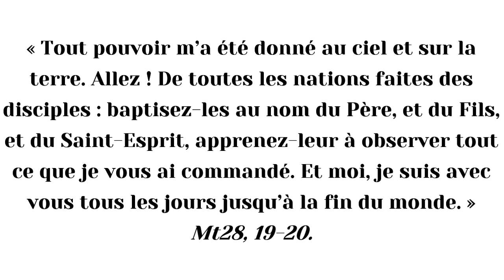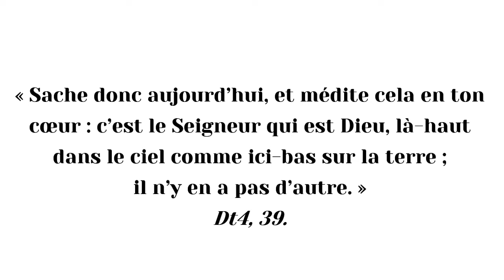Méditation de la Solennité de la Sainte Trinité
Abbé Augustin BASSOLÉ, Diocèse de Koudougou (Burkina Faso). Lien du commentaire